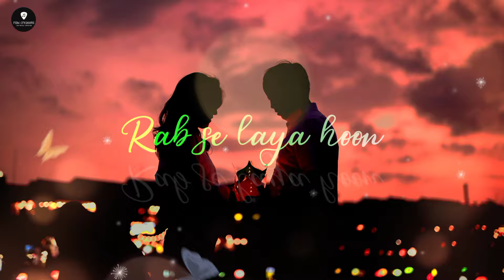Zameen Se Aasman tak : LYRICAL VIDEO | "SANAM RE" | New LYRICS VIDEO